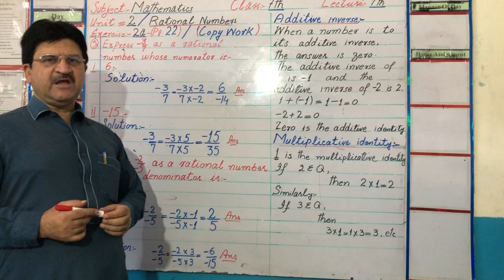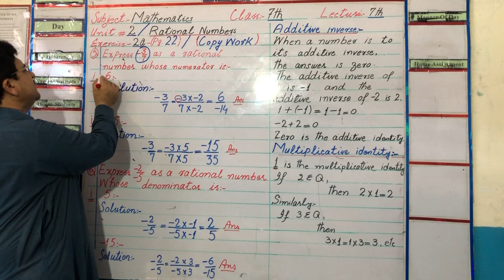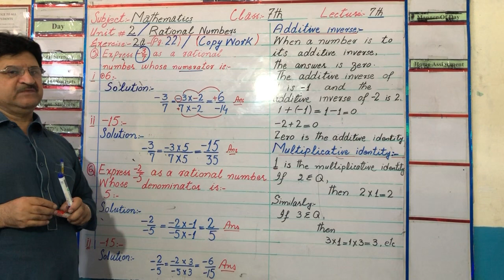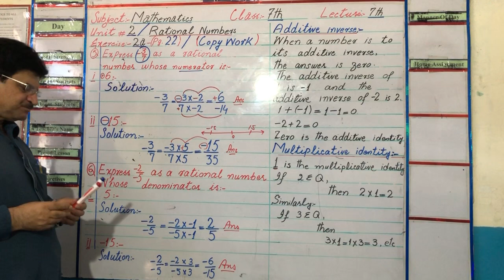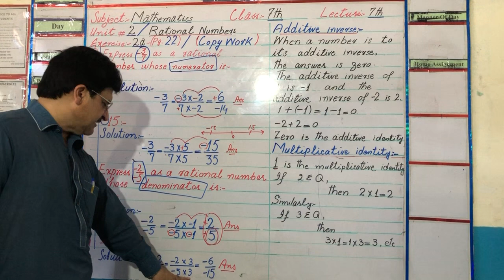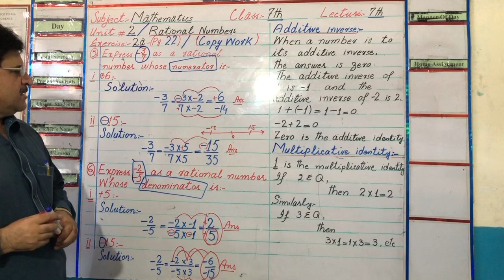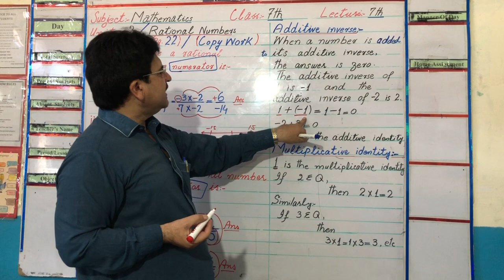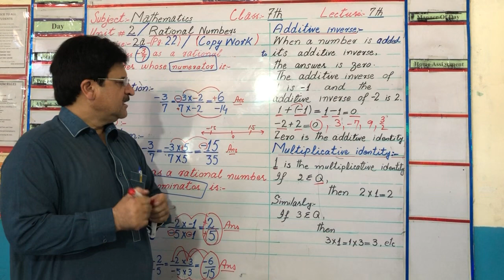Mathematics | Lecture: 7 | Class: 7